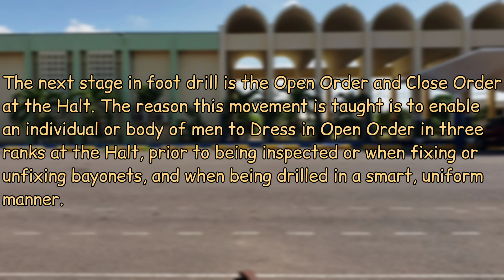Open and Close Order at the Halt in Three Ranks | The Drill Sergeant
The information in this video was taken from "The Drill Manual, 1990".
The next stage in foot drill is the Open and Close Order at the Halt in Three Ranks. The reason this movement is taught is to enable an individual or a body of men to dress in Close Order in three ranks, after inspection, fixing or unfixing bayonets or being drilled, in a smart, uniform manner.